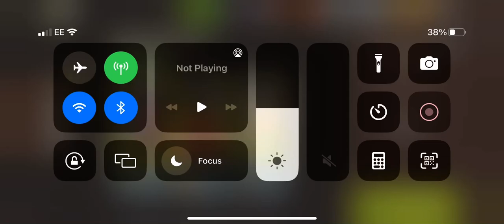Old bricks round 79